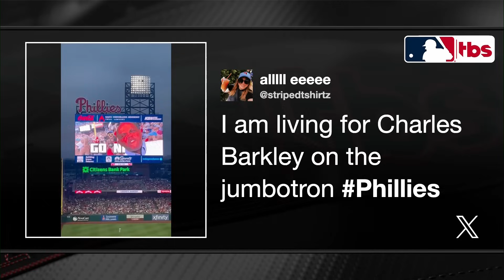Charles Barkley Joins MLB on TBS Crew to Talk NLCS, Phillies | 2023 MLB Postseason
Charles Barkley joined the MLB on TBS crew before Game 1 of the NLCS to talk Phillies vs. Diamondbacks.